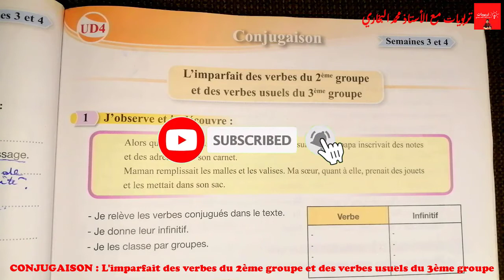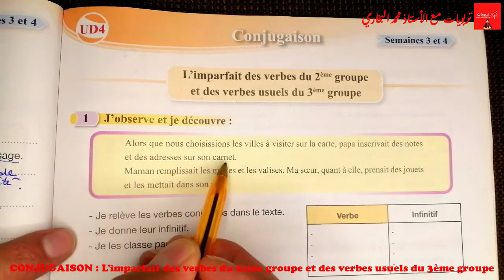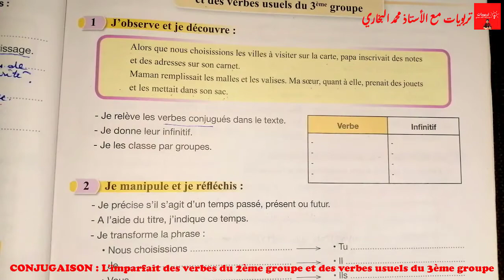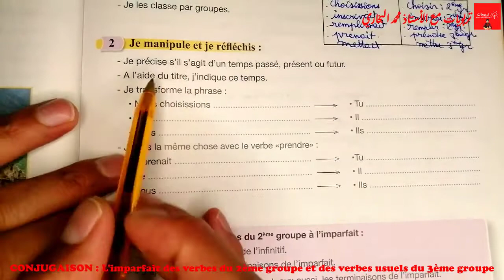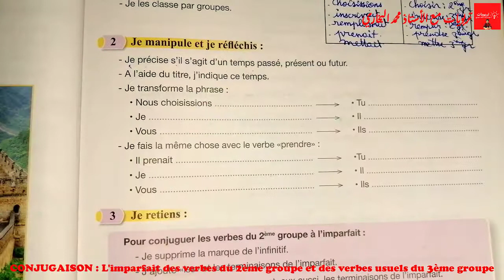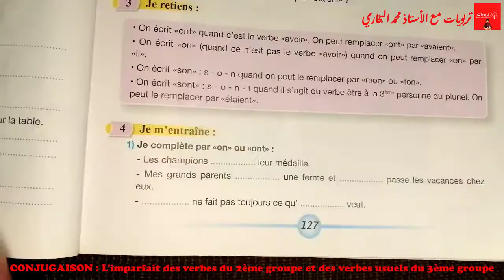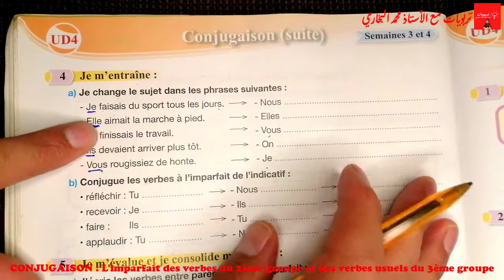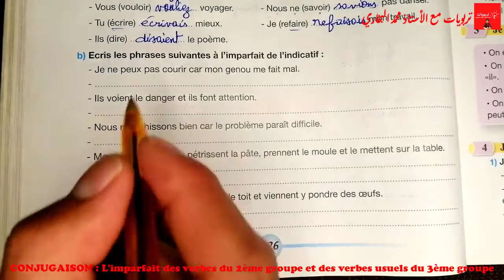Pour communiquer 5AEP, L'imparfait des verbes du 2ème gr et des verbes du 3ème gr, Pages 125 - 126